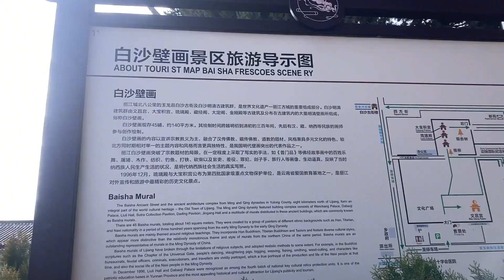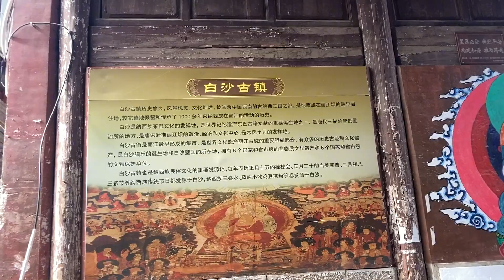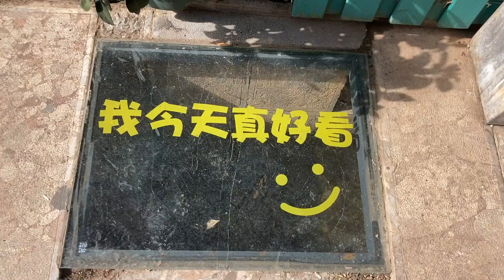丽江最好房车床车露营地，可以看到雪山的纳西族聚集地古镇